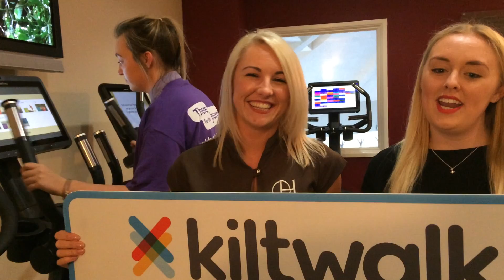The Westerwood Hotel Team are taking part in the Glasgow Kiltwalk for SBH Scotland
The Glasgow Kiltwalk takes place on the 30th April 2017 and we're delighted so many people are choosing to walk for SBH Scotland. Here's a short film from The Westerwood Hotel to promote their fundraising. Thanks to you all.